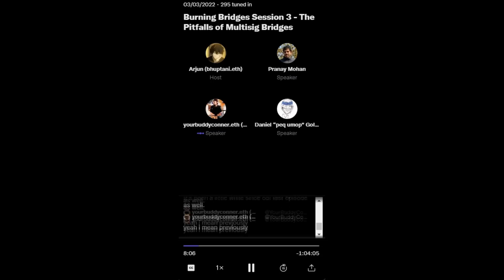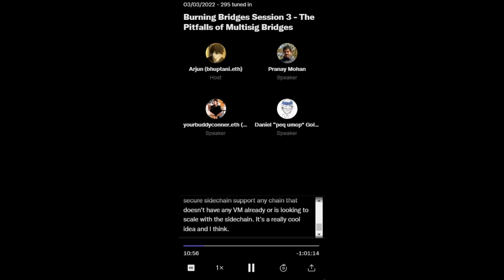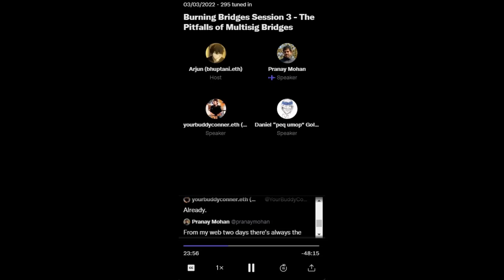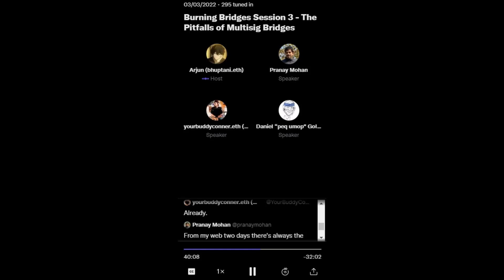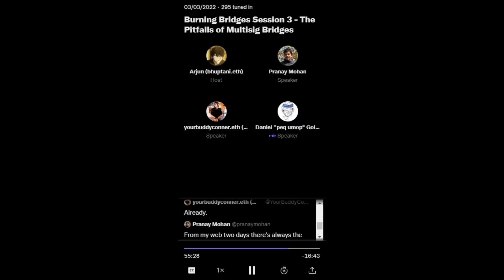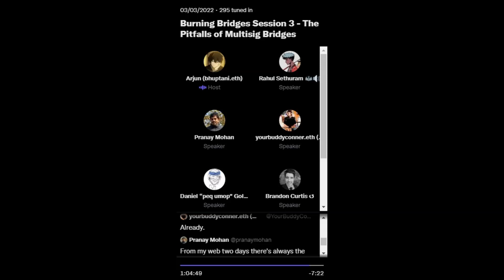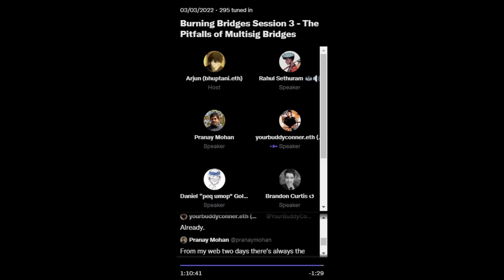The Pitfalls of Multisig Bridges - Burning Bridges Session #3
Burning Bridges is a Twitter Spaces series where we examine different mechanisms for cross-chain and crossrollup bridges, and evaluate their security!

Session 3 is around the different types of multisig bridges and how they are fundamentally a bad model.